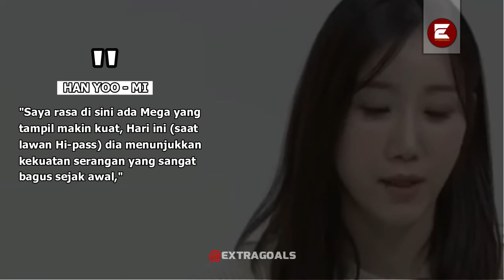"Reaksi para legenda Voli SUNGKEM!!" Mega masih sukses jadi Top skor padahal langka di berikan Bola